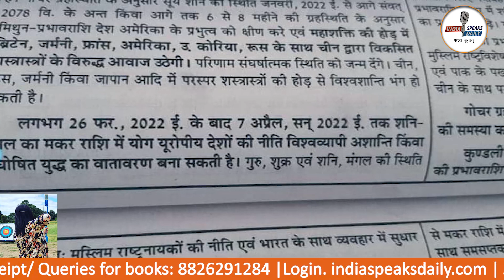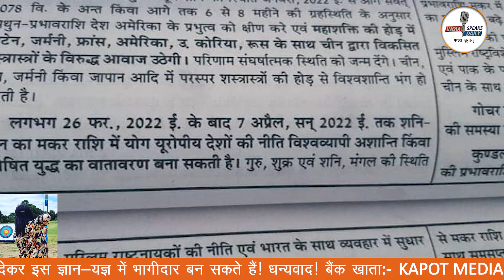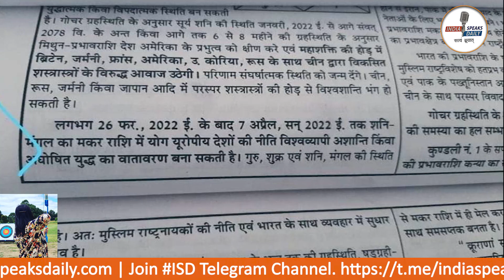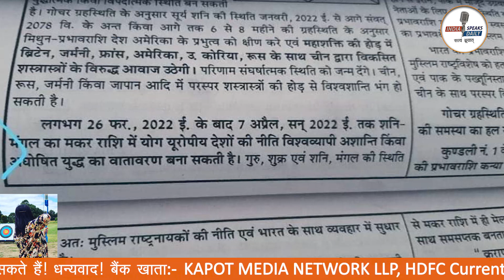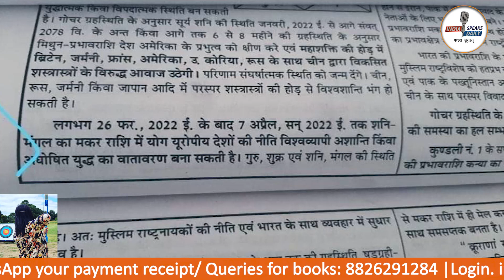Similarity of Nakshatras in Mahabharata War and Russo-Ukraine War! | Shweta Purohit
* रोज दोपहर 3 बजे अब Youtube की जगह ISDLive streaming...निम्न लिंक पर होता है। यहां चैट/सुपरचैट की भी व्यवस्था है। आप सभी अवश्य पधारें। धन्यवाद।

Bank A/C detail:

IFSC: HDFC0000708
BRANCH: GR.FL, DCM Building 16, Barakhamba Road, New Delhi- 110001
SWIFT CODE (BIC) : HDFCINBB

zyropathy kya hai, zyropathy in hindi, zyropathy reviews, zyropathy for cancer, zyropathy for diabetes, ISD health bulletin,  health tips with ISD